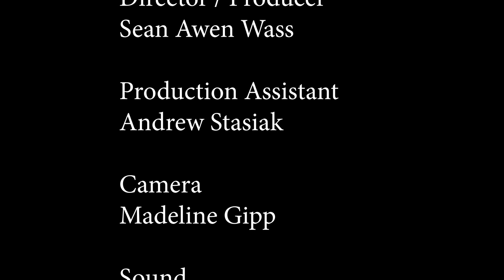Fiona Patten drug law reform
This is part 1 of a short series of interviews I recorded with Fiona Patten MLC from the Reason Party.